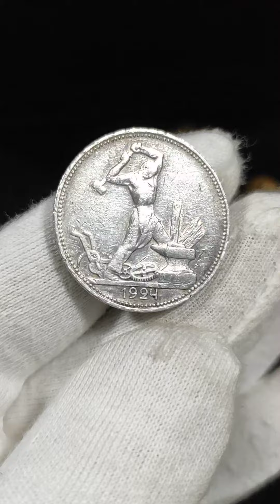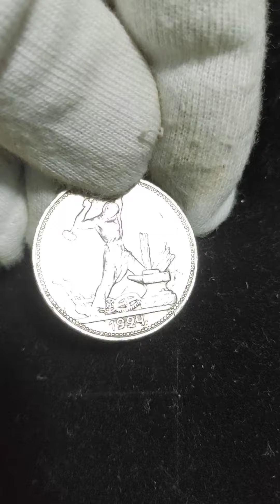один полтинник 1924